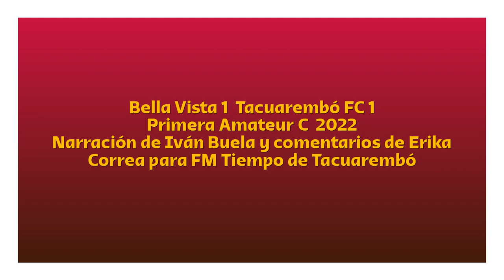Bella Vista 1 Tacuarembó FC 1 - Primera C 2022 (por Iván Buela)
Los goles del partido, por Iván Buela Cardozo y Erika Correa Arreche para FM Tiempo de Tacuarembó.